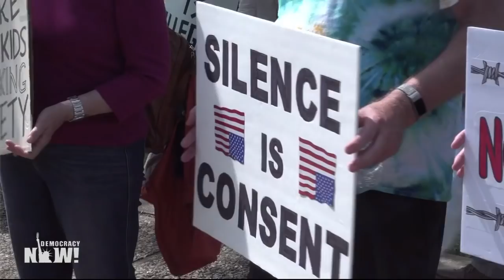Top U.S. & World Headlines — June 24, 2019